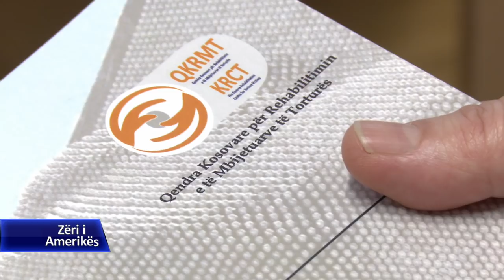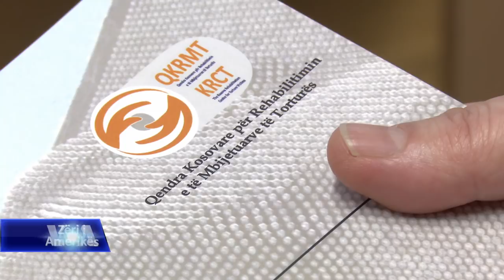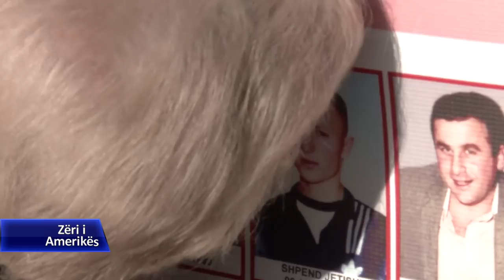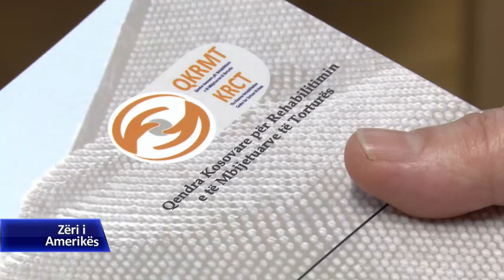Gjonaj: Shqiptarët duhet të rikthejnë vëmendjen tek lobizmi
Udhëheqësit e Kosovës dhe Shqipërisë duhet ta përqëndrojnë vëmendjen tek lobimi në Uashington, sepse vitet e fundit Serbia ka bërë hapa të mëdha në këtë drejtim, thotë Mark Gjonaj anëtari i Këshillit Bashkiak të Nju Jorkut. Në një intervistë për Zërin e Amerikës, ai tha se është përgjegjësi e të gjithë shqiptarëve që t'i kujtojnë botës dhe aleatëve të tyre krimet që kanë bërë serbët në Kosovë. Zoti Gjonaj është pjesë e një grupi të komunitetit shqiptaro-amerikan që këtë fundjavë shkon në Kosovë për të nderuar kontributin e batalionit “Atlantiku” në luftën e vitit 1999 si dhe për të rritur ndërgjegjësimin për të zhdukurit dhe viktimat e dhunës seksuale. Me zotin Gjonaj bisedoi kolegu ynë Festim Gashi.